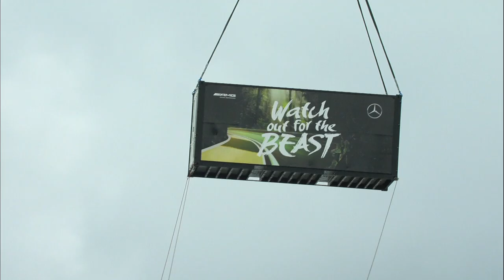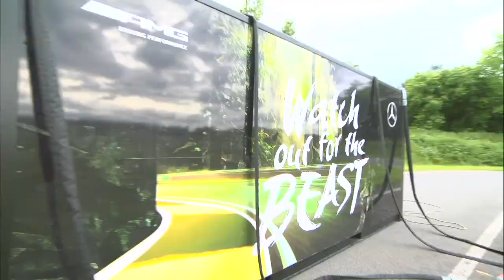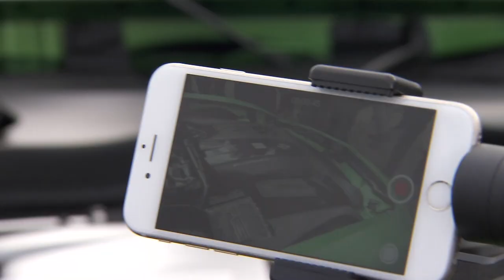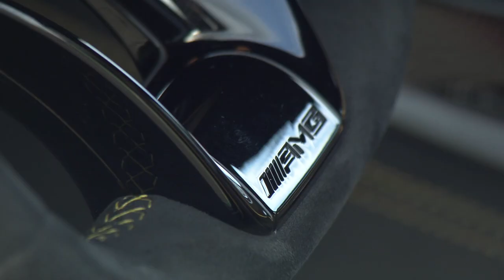2018 Mercedes-AMG GT R - Best Of